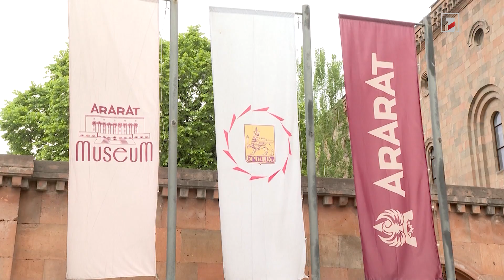Հայաստանում կոնյակագործության 135-ամյակի առիթով Երևանի կոնյակի գործարանը ծառատունկ է կազմակերպել